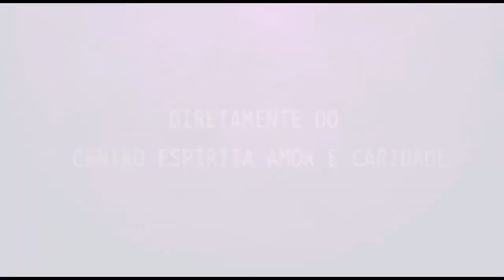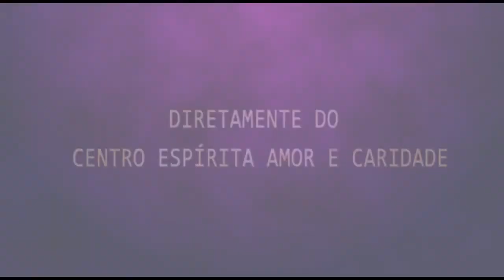Palestra Espírita - José Natal - Felicidade quem a tem?